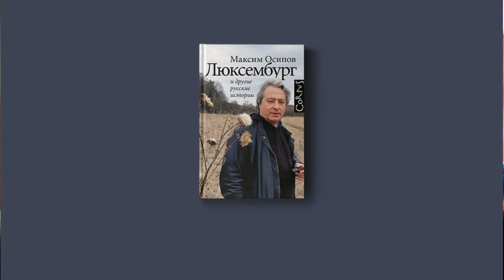Максим Осипов рассказывает о своем новом сборнике и читает отрывок из повести "Люксембург"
Максим Осипов — лауреат нескольких литературных премий, его сочинения переведены на девятнадцать языков. "Люксембург и другие русские истории" — наиболее полный из когда-либо публиковавшихся сборников его повестей, рассказов и очерков. Впервые собранные все вместе, произведения Осипова рисуют живую картину тех перемен, которые произошли за последнее десятилетие и с российским обществом, и с самим автором.

В этом видео Максим Осипов рассказывает о своем новом сборнике и читает отрывок из повести "Люксембург".

Аудиокнигу читает автор.